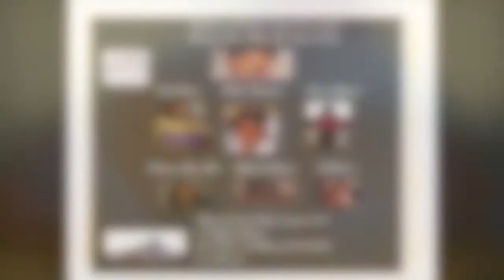31st Street Sister's of Worship Tour Commercial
This video is about 31st Street Sister's of Worship Tour Commercial